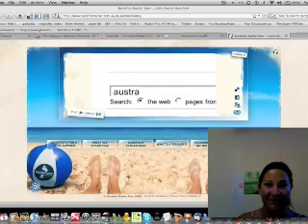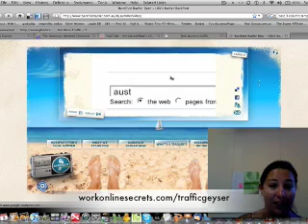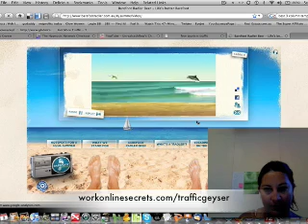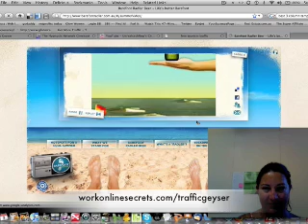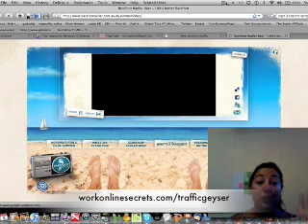Marketing Video On Steroids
- this is the BEST marketing video I have seen in a long time - really proves the benefits of using 2.0 when marketing your business

Call Me!

Skype Me! katarina.mikic82